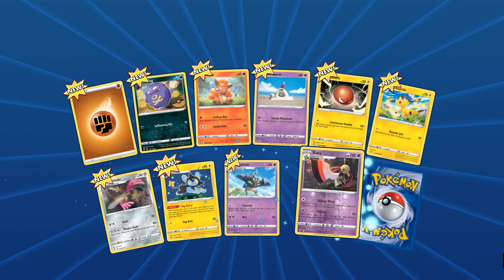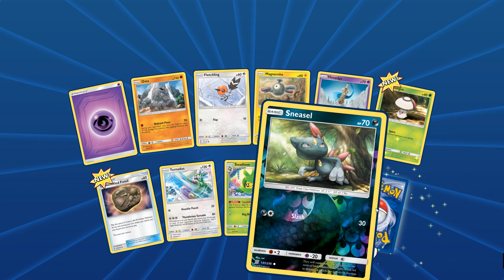Pokemon: Trading Card Game Online[GP4] "Some close Milotic action!"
In this video, Der999 plays Pokemon: Trading Card Game Online the free to play the digital version of the Pokemon TCG the classic battle card game.

-My Books-
Physical books and Games on Amazon=

Computer Specs.
GPU: GeForce GTX 1070
CPU: Hexacore Intel(R) Core(TM) i7-4930K CPU @ 3.40GHz
RAM: 64 GB RAM
Current monitor: 1920 x 1080, 180Hz
Operating system: Microsoft Windows 10 Pro
A.I.=Watch

GPU:NVIDIA GeForce GTX 1080 with 8GB GDDR5X
CPU:Intel i9 Processor
Ram:32GB DDR4-2666MHz, 6x16GB
A.I.=Watch

PS4=PS4 Slim
PS3=PS3 Silm

-Controllers-
8bitdo N30 Pro and Pro 2 C Edition